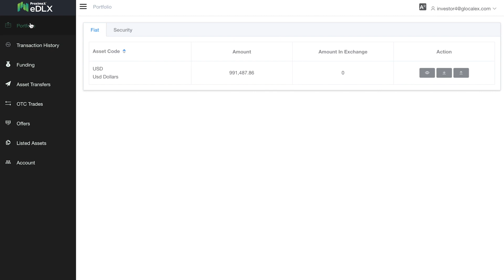eDLX - Exchange Integration Demo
Enhanced Distributed Ledger for eXchanges (“eDLX”) is a blockchain-powered platform for the issuance, management, depository, and secondary market trading (exchange and OTC) of regulated digital assets (including securities, bonds, real estate, and derivatives).